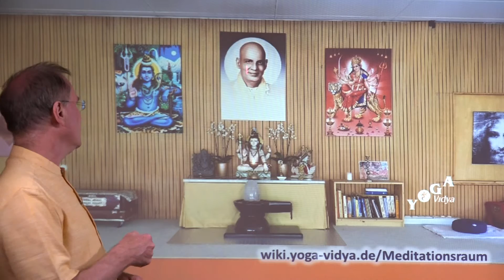Meditationsraum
Meditationsraum: Video Essay von Sukadev Volker Bretz, spiritueller Lehrer und Gründer von Yoga Vidya. Hier findest du ein Vortragsvideo über Meditationsraum. Dies ist eine Abhandlung aus dem Oberthema Mantra Meditation. Seminare und Workshops von Yoga Vidya zur genaueren Vertiefung sind zu finden